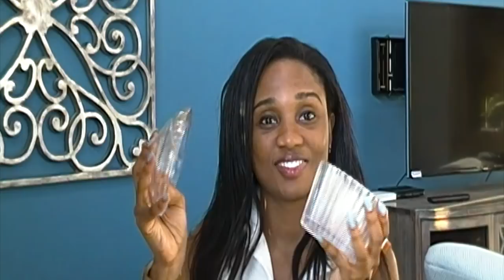How to Change Your Life In Just One Week With A Jar- How I change My Whole Life In One Week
How to Change Your Life In Just One Week With A Jar! here is what I did to change my entire life with a jar, in just one week. Enjoy!